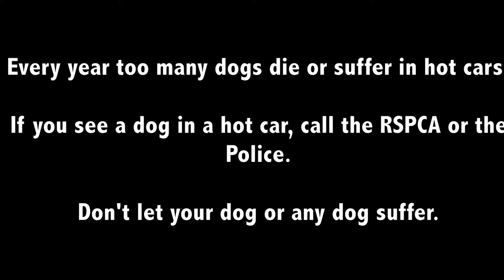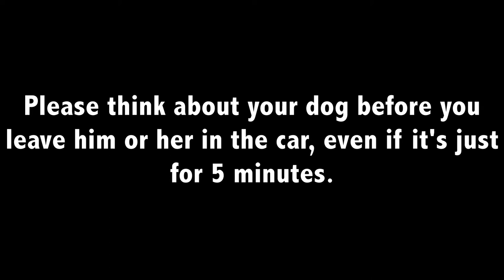Jo Hardy - Dogs die in hot cars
Each year the RSPCA receives around 6000 calls about dogs in hot cars. Dogs have a minimal ability to sweat and so instead they cool down via panting. This is not as effective and they can easily die of heat-stroke. A car can double in temperature in 60 minutes, so if it's 25 degrees outside, it is 50 degrees inside!

If you see a dog shut in a hot car, call the police or the RSPCA.

Jo wanted to experience exactly what it would be like for a dog in a hot car so she shut herself in her car for 30 minutes on a warm summer day. The results were astounding!